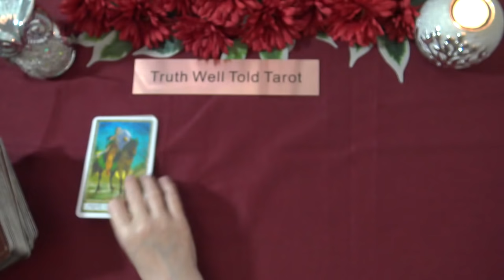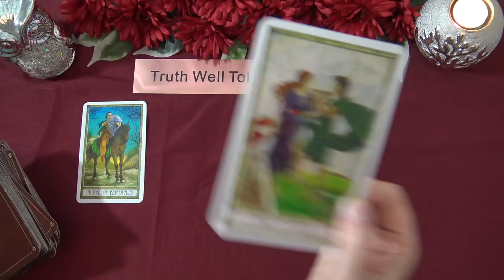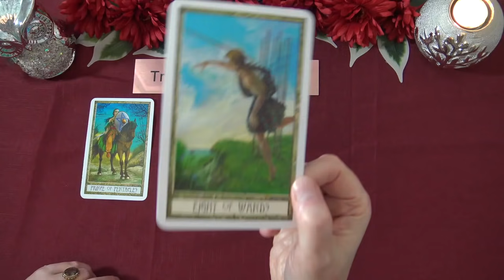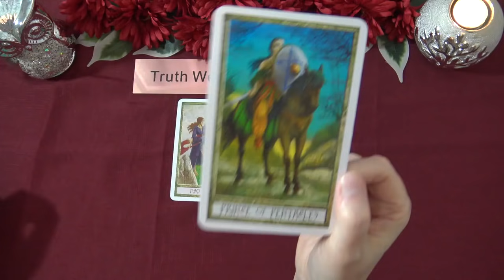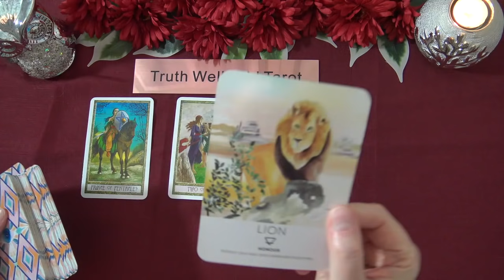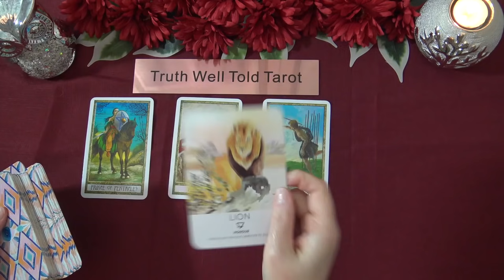LEO WEEKEND MESSAGES "SOMEONE WILL MAKE YOU AN OFFER LEO!" Tarot Reading - June 12th-13th 2021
Welcome to the Truth Well Told Tarot on YouTube! I hope you enjoyed the Leo Weekend Tarot Reading. I am an intuitive Tarot Reader and I offer general daily tarot, weekly tarot and monthly tarot readings.

Andrea xx